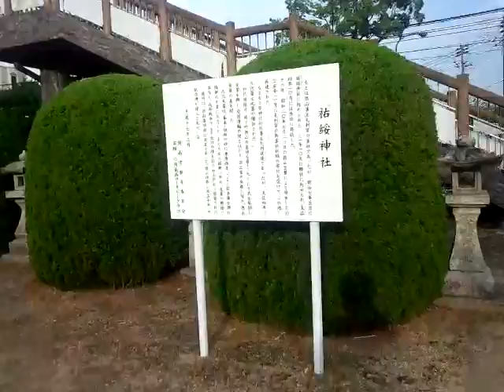山口県 周南市 祐綏神社社務所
周南市にある祐綏神社社務所です。